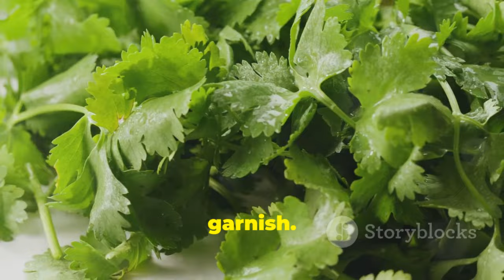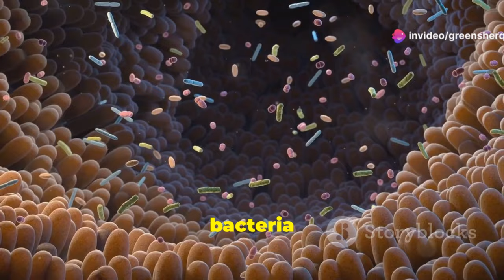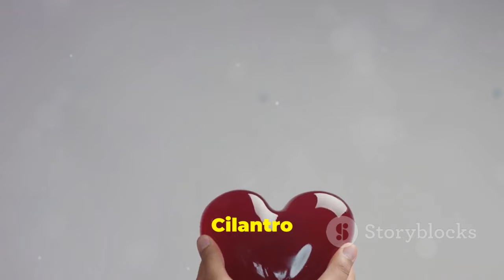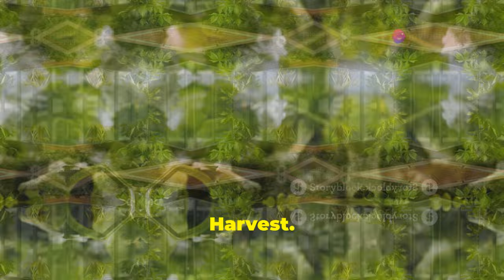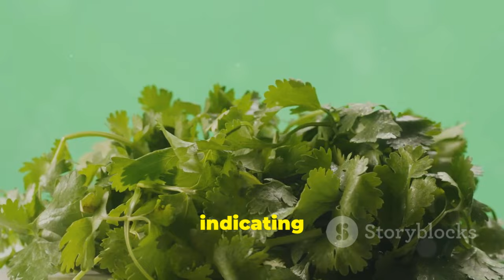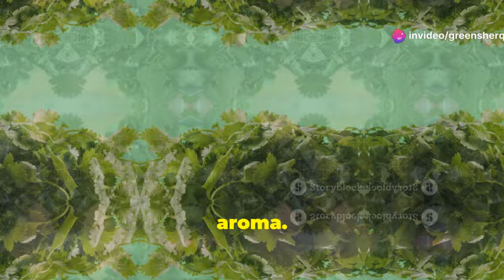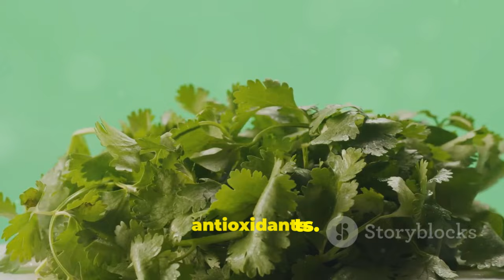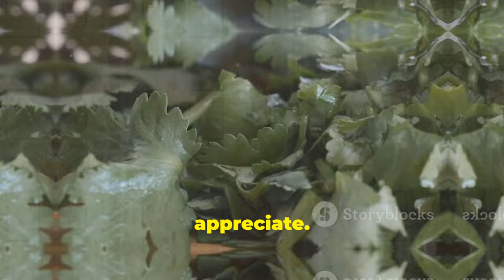Unlocking the Health Benefits of Cilantro A Super Herb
Quality Cilantro products on Amazon

Unlocking the Health Benefits of Cilantro: A Super Herb!Discover the magic of cilantro! 🌿 In this video, we delve into its bright, citrusy flavor and its rich history in cooking and traditional medicine. Learn about its essential role in Mexican, Indian, and Southeast Asian cuisines and how it boosts your health with vitamins A, C, and K. Explore cilantro's natural oils that soothe your digestive system, its antioxidants that combat free radicals, and its potential to lower blood pressure and cholesterol. Get inspired with recipe ideas like fresh salsa, guacamole, and zesty salad dressings. Plus, tips on growing cilantro at home and proper storage techniques.

Unlock the health benefits of cilantro, a super herb! Learn about the amazing properties of cilantro and how to incorporate it into your diet.

OUTLINE:
00:00:00 Introducing Cilantro
00:00:33 What's Inside Cilantro?
00:01:01 Cilantro for Digestion
00:01:27 Cilantro's Antioxidant Power
00:01:53 Cilantro's Benefits
00:02:27 Creative Ways to Enjoy Cilantro
00:05:56 Tips for a Bountiful Harvest
00:06:26 Separating Fact from Fiction
00:06:51 A World of Flavors
00:07:21 Getting the Most Flavor and Freshness
00:09:16 A Super Herb for a Healthier You

Keywords
Wild Cilantro | saa maroi cilantro wildcilantro imphal spice, LA.TÓXICA.DE.ISAIAS.(NYC) comiendo nejos con molito y cilantro,
cilantro cilantrro song, cilantro lime rice homekitchen_studio, te dije cilantro lazaro cristobal, cilantro lime sous-vide steak gw2, comercializacion del cilantro, cilantro hosh, cilantro lime sauce momables, german dehesa cilantro y perejil, chicken cilantro lime, cilantro chipotle vinegarette, cilantro paste, cilantro prawns salad, garlic cilantro lime sauce, cilantro reacts to sinatraa certified boy lover, cilantro cream sauce, comino y cilantro crema de calabacin, how to make the best cilantro rice, cilantro lime rice, lime cilantro cod, patricia taxxon - cilantro, lime cilantro salmon, cilantro soap, cilantro lime chicken, cpk cilantro salad dressing, coriander rice rice recipes cilantro rice shree's kitchen, cilantro lime brown rice, cilantro steak taco, cila ntro

Safe You Zazzle Store .
Promote Safety with our collection of safety and environment branded merchandize. Kindly browse through our catalog today for a surprise!!